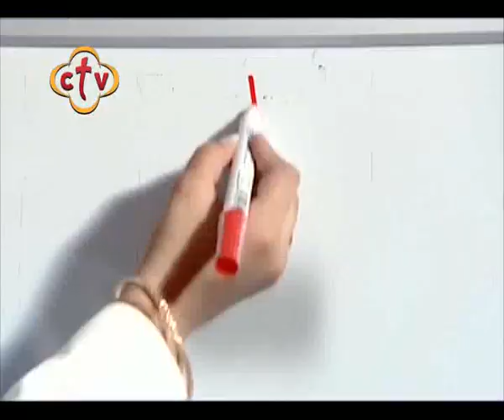عــم بشـــارة - ع الهــــوا - حلقة 216